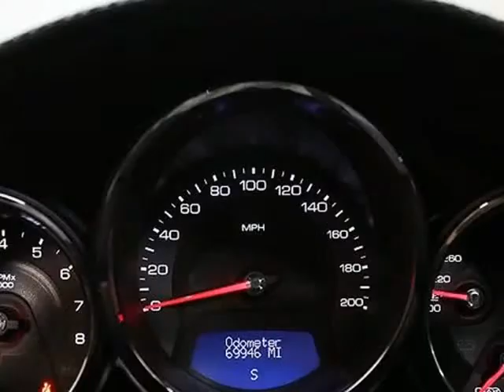2011 Cadillac CTS-V Sedan (ADDISON, Illinois)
12 W Factory Rd
ADDISON